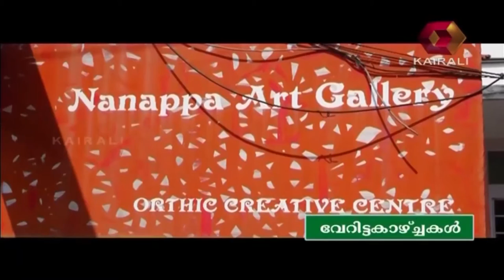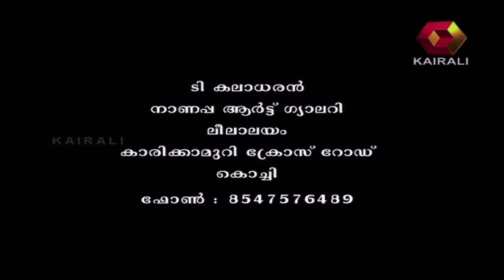Veritta Kazhchakal: Artist T Kaladharan | 26th December 2015 | Full Episode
This episode of Veritta Kazhchakal features artist T Kaladharan, who has been continuing his creative pursuit for more than three decades that has resulted in the creation of many thought-provoking innovative works.

Veritta Kazhchakal is a human interest show on Kairali TV, hosted by actor Sreeraman. It features individuals who have chosen to tread a path less traveled, in the journey of life. Each episode presents the story of individuals with unique interests, who are pioneers and innovators in the field of art, medicine, music, adventure sports and nature. Veritta Kazhchakal brings you unique success stories from different walks of life that are capable of influencing the society's way of thinking.